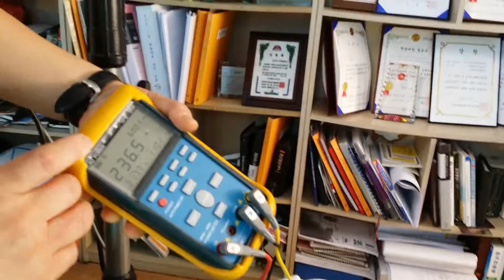자동차 전시 조명 및 교회 영상 무대용 먼거리용 엘이디 조명 등기구 강의 영상입니다.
LED 조명 등기구 정보 :
입력 310W 출력은 237W 색온도 3200k 연색성 85에서 90 엘이디 크리 칩 미국산 저소음팬